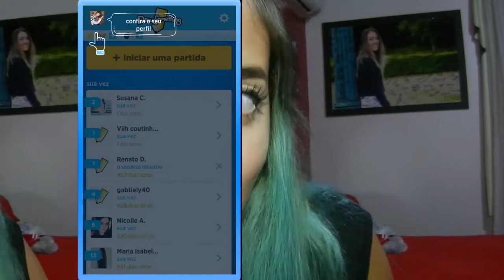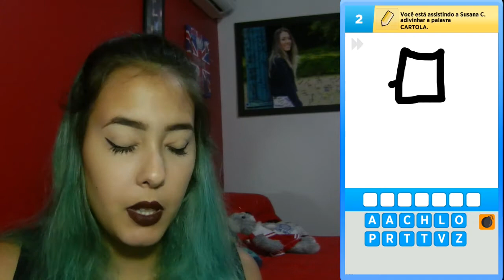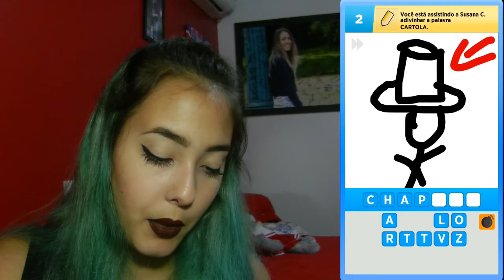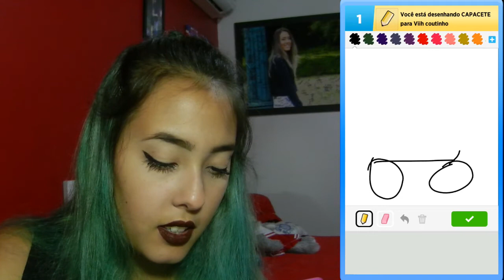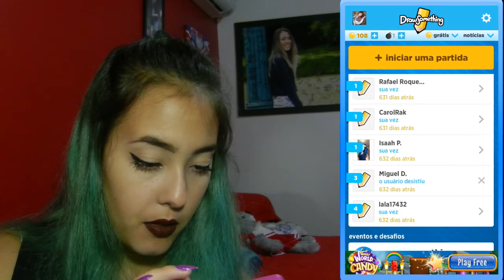EU NÃO SEI DESENHAR! Meus Jogos Favoritos #2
Esse jogo é um dos meus favoritos até hoje!
Obrigada por assistirem o vídeo e não esqueçam de de dar um like e de se inscrever!